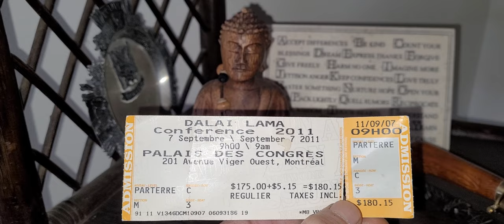The Global Conference On World’s Religions After September 11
Are you under the impression that I have kept every ticket stub from every concert event that I have ever attended? LOL!! You might actually be a one dimensional pinhead unlike my Buddha voodoo doll.

The Dalai Lama is a very comical and energetic Holy man. I could imagine him saying something like "Nowhere in the world do children enjoy war. Maybe it's time for the adults to grow up."

Mr. Chopra and Mr. Rushdie - birds of a feather.

The Baháʼí Faith seems interesting. LOL!!

I tolerate all moderate religious practices. Islam is the most populous religion and its worshippers are scattered worldwide, not exclusively in the Middle East.

Do you discriminate based on religion?

Buddha's crown is shaped like an acorn which is meant to symbolize our Pineal Gland or Third Eye. In the Hindu religion it is worn as a Bindi on the forehead. My brother in arms and overseas battle buddy Jesse "Bulletproof" Carlevaris is a former Sergeant Major with the Canadian Grenadier Guards and is married to an Indo-Canadian woman who is a medical doctor. Yes, their kids are spoiled. LOL!!

You should have seen Dr. Chopra's presentation about social media. He has his own YouTube page you know.

Did 9/11 happen to you, Québec? Or did it happen in the City of New York where today, one can buy mouth watering bagels at one shop then go next door for a halal burger before winding down with some reggaetón in an organic hookah bar. Rudy Giuliani got busy as Mayor of New York before he stepped into the more redundant political fray. LOL!!

Kelly became Trump's girl in New York, you know that right?

Maybe you need to learn meditation and Yoga sweetie, it seems to work for Justin's husband including his cohort from India. I am vehemently opposed to any and all religious fundamentalism. U2's Bono once said "The God I believe in isn't short of cash, Mister."

My Swiss bro Romain de Marchi resides in beautiful British Columbia with his wife and children, our bro Justin Hostynek is married to a doctor of Chinese medicine. This is his business.

That being said, the Jesus Christ I believe in is not an albino twink with a manbun in a diaper. This is blasphemous.

I invited my dear Mom to that event. Your province is going to cease and desist with the defamation and discrediting of a Swiss citizen and wounded Veteran of the United Nations. That is against the law in more than one country.

The population of India is set to surpass that of China in 2024. The main religious practice in India is Hinduism, in China it is Confucianism.

I am a Canadian Veteran Advocate and VAC-ACC Departmental Stakeholder. We intend to rigorously theologize the province of Québec.